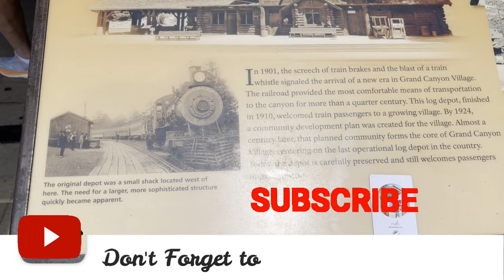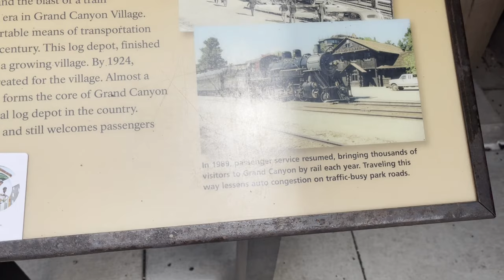ALL ABOARD THE SPECTACULAR GRAND CANYON RAILWAY ADVENTURE!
The Grand Canyon Railway is a historic railway in Arizona that runs from the town of Williams to the South Rim of the Grand Canyon. This scenic and nostalgic ride covers about 65 miles and takes approximately 2 hours and 15 minutes one way.

Key Details:
Route: Williams, AZ to Grand Canyon National Park (South Rim).

History: The railway began operations in 1901, originally built to provide tourists with a more accessible way to reach the Grand Canyon. It played a significant role in promoting tourism to the area before cars and buses became widespread.

Locomotives: The railway offers a mix of vintage steam and diesel locomotives. Steam engines run seasonally, adding to the historical charm of the experience.

Classes of Service: There are multiple classes of service available, ranging from standard coach to luxury options like the Observation Dome and Luxury Parlor. Passengers can enjoy the panoramic views through wide windows, and some cars offer open-air sections.

Onboard Entertainment: The train often features live music and entertainment. Cowboy musicians, train robbery reenactments, and Wild West characters are common parts of the experience.

Environmentally Friendly: The railway is committed to sustainability and takes steps to minimize its environmental impact, including running some of its engines on eco-friendly fuels.

Special Packages:
The Grand Canyon Railway also offers travel packages, which may include hotel stays, meals, and guided tours within the Grand Canyon National Park.

This train ride is a unique way to experience the Arizona high country and arrive at the Grand Canyon in a style reminiscent of a bygone era.